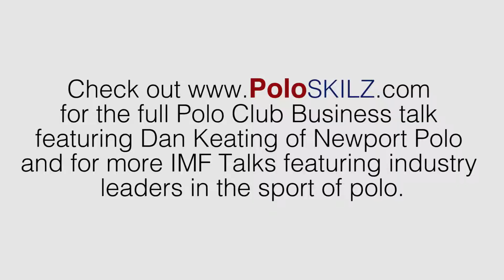(Teaser) IMF Talks: Polo Club Business | Dan Keating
Be sure to check out for a complete video library and access to all your Polo Development online resources.